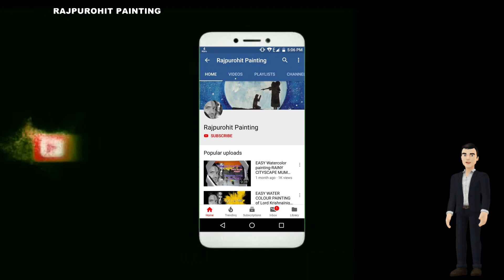How to Draw Doraemon step by step -3d drawing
Follow on-

video is for educational purpose only.Copyright Disclaimer Under Section 107 of the Copyright Act 1976, allowance is made for "fair use" for purposes such as criticism, comment, news reporting, teaching, scholarship,painitng, and research.